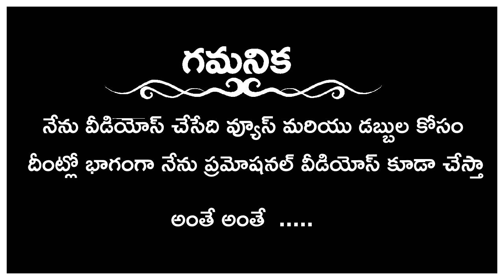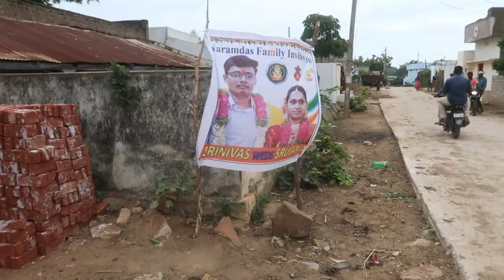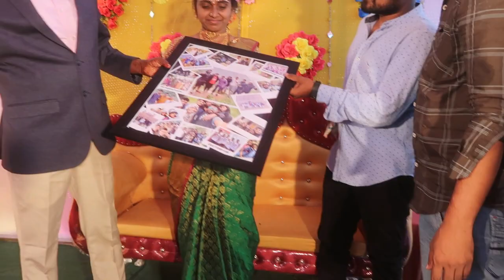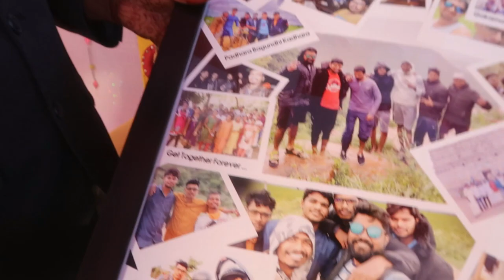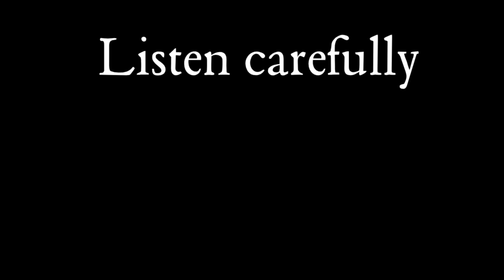మా చిచ్చ ఏడ్చిండు || Telangana marriage in nalamalla || Shree Can vlogs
Telangana marriages culture .